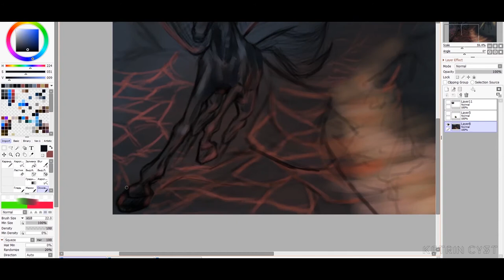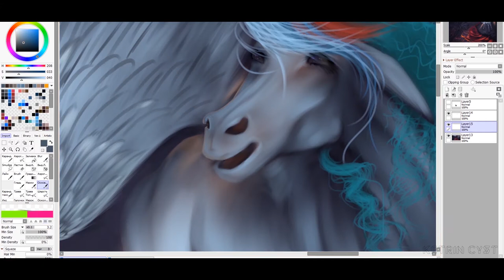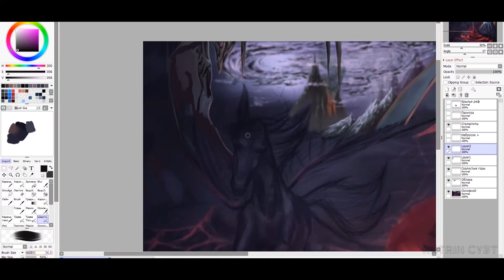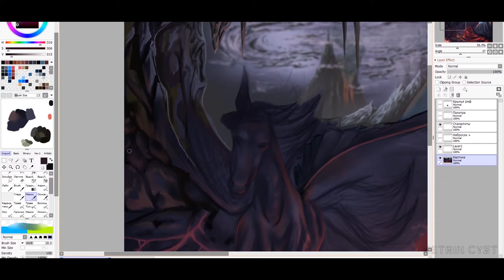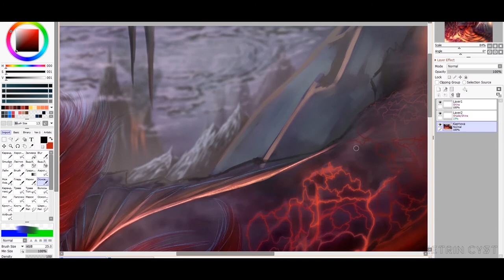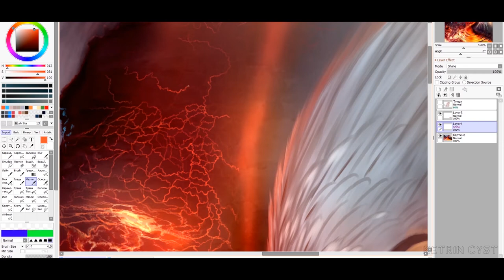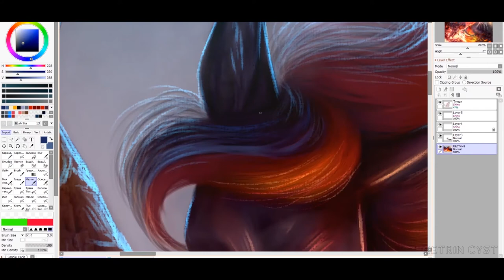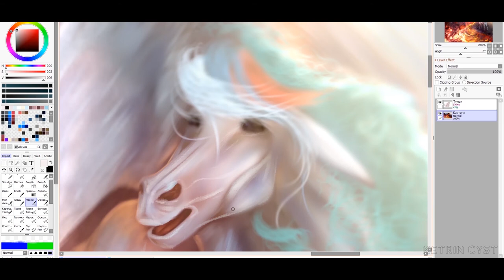Mary's horses | SpeedPaint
△Expand Description△

▻Rest in peace, I'm Ketrin Cyst! 💉

Here comes the new speedpaint! How do you like the result? Personally, I don't really like it. Write your opinion in the comments!

I am active there much more often than here on YouTube. See you there!

× Graphics tablet - Wacom One Medium (CTL-671)
× Drawing - Paint Tool Sai 2
× Effects - Adobe Photoshop CS6
× Video editing - Adobe Premiere Pro 2020